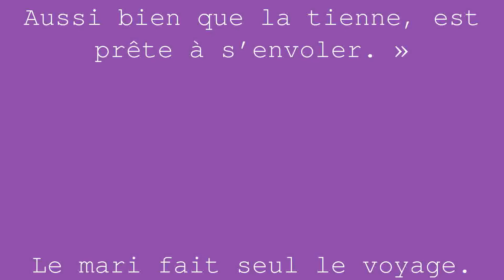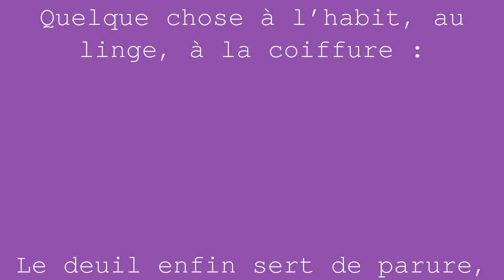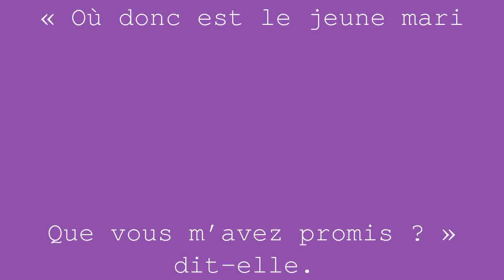La Jeune Veuve | Jean de la Fontaine | Livre 6 Fable 21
La perte d’un époux ne va point sans soupirs :
On fait beaucoup de bruit, et puis on se console.
Sur les ailes du Temps la tristesse s’envole ;
Le Temps ramène les plaisirs.
Entre la Veuve d’une année
Et la Veuve d’une journée
La différence est grande : on ne croirait jamais
Que ce fût la même personne ;
L’une fait fuir les gens, et l’autre a mille attraits :
Aux soupirs vrais ou faux celle-là s’abandonne ;
C’est toujours même note et pareil entretien.
On dit qu’on est inconsolable :
On le dit ; il n’en est rien,
Comme on verra par cette fable,
Ou plutôt par la vérité.
L’époux d’une jeune beauté
Partait pour l’autre monde. À ses côtés sa femme
Lui criait : « Attends-moi, je te suis ; et mon âme,
Aussi bien que la tienne, est prête à s’envoler. »
Le mari fait seul le voyage.
La belle avait un père, homme prudent et sage ;
Il laissa le torrent couler.
À la fin, pour la consoler :
« Ma fille, lui dit-il, c’est trop verser de larmes :
Qu’a besoin le défunt que vous noyiez vos charmes ?
Puisqu’il est des vivants, ne songez plus aux morts.
Je ne dis pas que tout à l’heure
Une condition meilleure
Change en des noces ces transports ;
Mais après certain temps souffrez qu’on vous propose
Un époux beau, bien fait, jeune, et tout autre chose
Que le défunt. – Ah ! dit-elle aussitôt,
Un cloître est l’époux qu’il me faut. »
Le père lui laissa digérer sa disgrâce.
Un mois de la sorte se passe ;
L’autre mois, on l’emploie à changer tous les jours
Quelque chose à l’habit, au linge, à la coiffure :
Le deuil enfin sert de parure,
En attendant d’autres atours.
Toute la bande des Amours
Revient au colombier ; les jeux, les ris, la danse
Ont aussi leur tour à la fin :
On se plonge soir et matin
Dans la fontaine de Jouvence.
Le père ne craint plus ce défunt tant chéri ;
Mais comme il ne parlait de rien à notre belle :
« Où donc est le jeune mari
Que vous m’avez promis ? » dit-elle.

Video generée automatiquement
Théorisons 2021